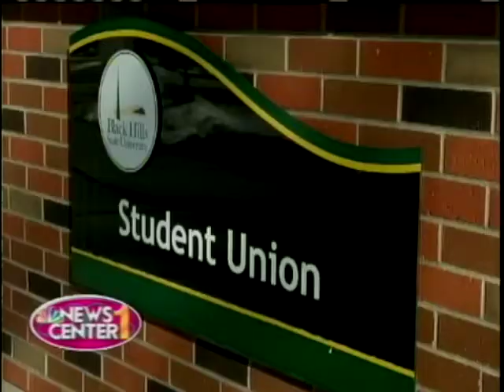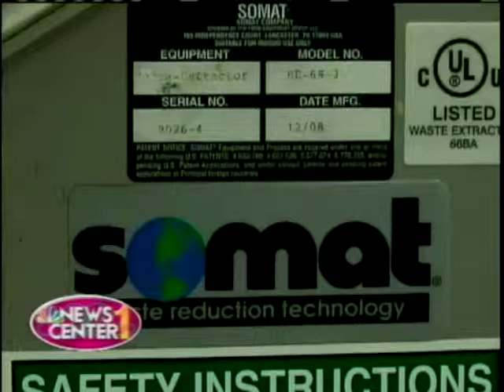BHSU Making Strides Towards Becoming a Greener Campus